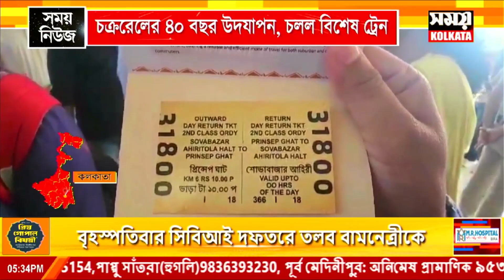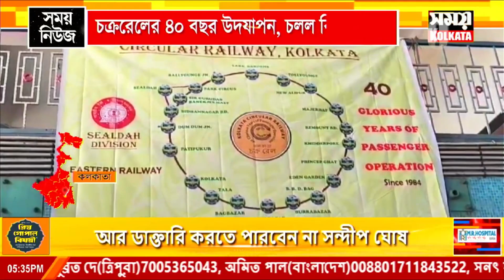চক্ররেলের ৪০ বছর উদযাপন